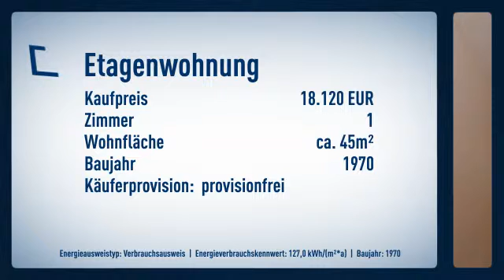Fast 13 % Rendite sichern!!! Provisionsfreier Kauf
Objektnr.: 5130
Informationen zum Energieausweis:
Baujahr: 1970
Energieausweistyp: Verbrauchsausweis
Endenergiebedarf: 127.0kWh/(m²*a)
wesentliche Energieträger: